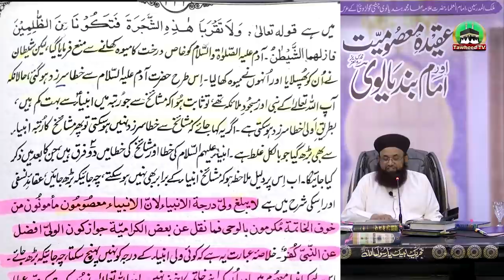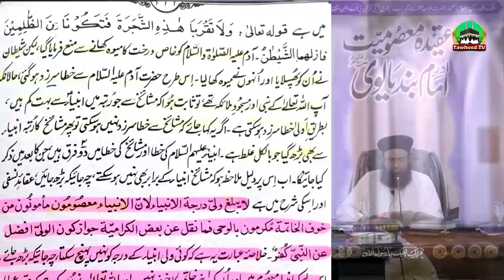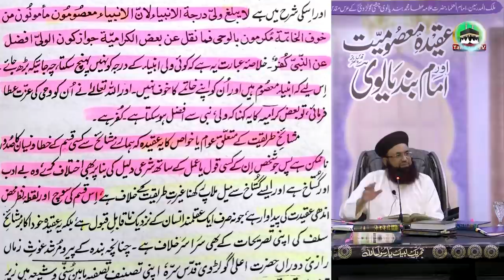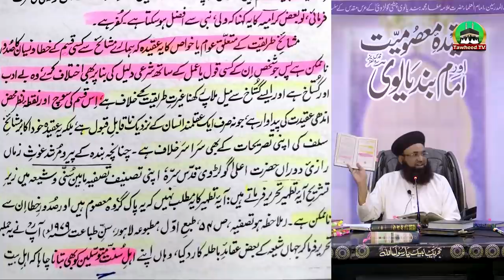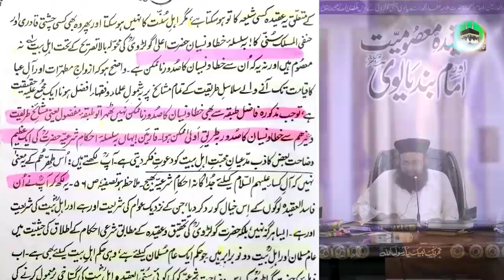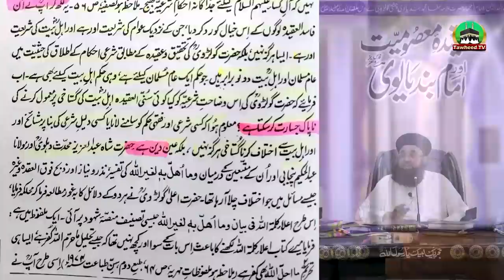Peer Mehr Ali Shah Or Imam Bandyalwi | Tasfiya Sunni Vs Shia | Dr Ashraf Asif Jalali